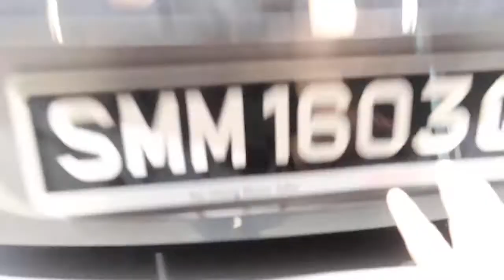Chevrolet Cruze 1.6L